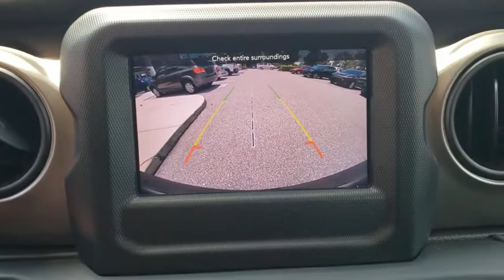2019 Jeep Wrangler Orlando, Deltona, Sanford, Oviedo, Winter Park, FL CL149822A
2019 Jeep Wrangler Sport S - Stock#: CL149822A - VIN#: 1C4GJXAG0KW504211